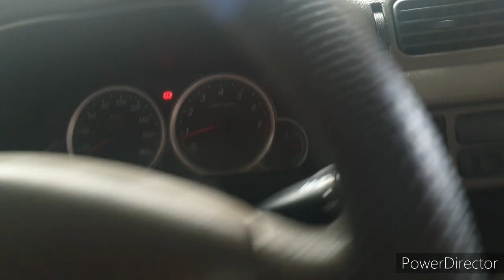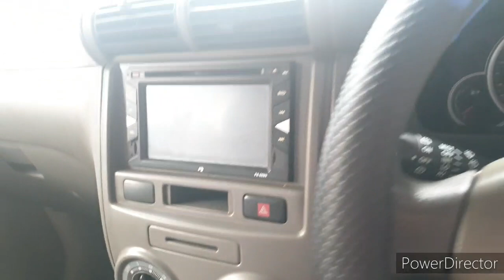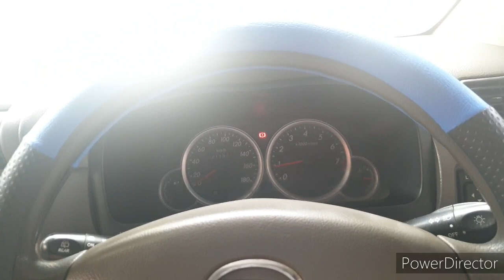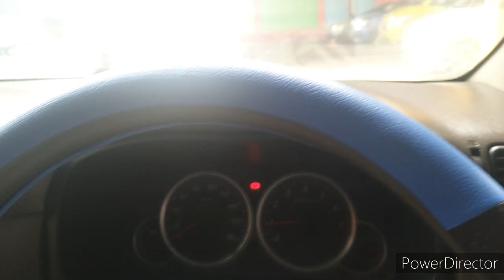OBRAL AKHIR TAHUN XENIA VVTi 2009 BANTING HARGA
XENIA VVTi 2009
HARGA 73,5 JT NEGOTIK